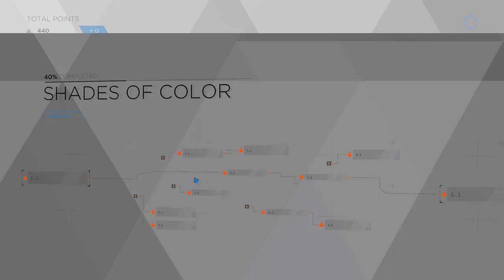DETROIT BECOME HUMAN GAMEPLAY Walkthrough Part 2 | Gamerboy Gameplay Bangla Review